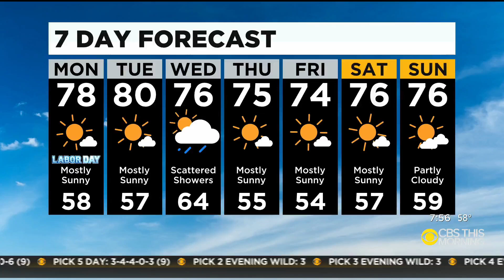Water Main Break Closes Part Of Bethel Church Road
The break was reported around 6:30 a.m. on Monday.